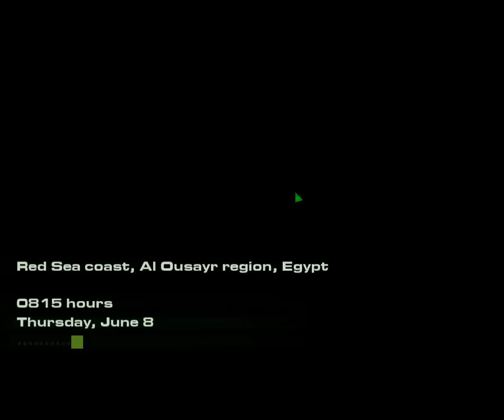Let's Play: Act of War: Direct Action ~ Part 5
Let's play Act of War:  Direct Action!  We play as Jason Richter, leader of US Special Forces group Task Force Talon!

Act of War is a Modern Military RTS on the PC made by Eugen Systems.  It hosts excellent tactical depth for an RTS and is an excellent exemplar of modern military tech.